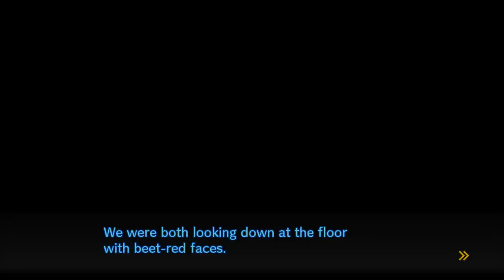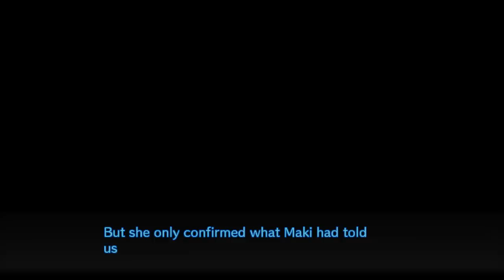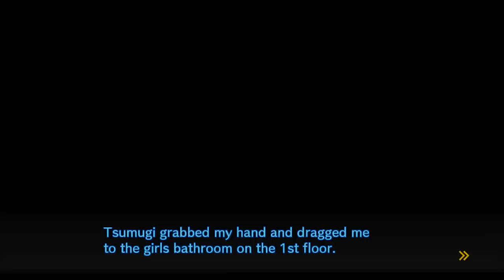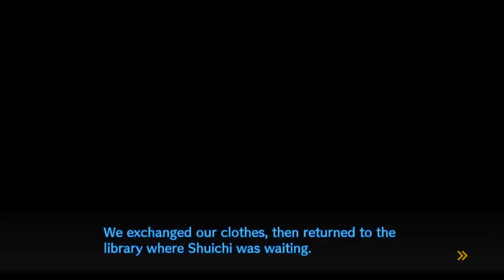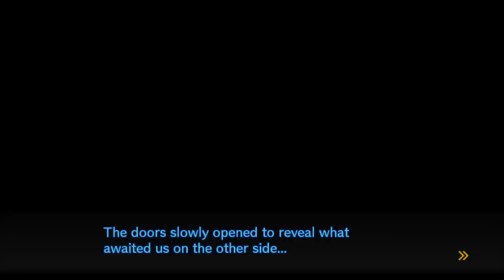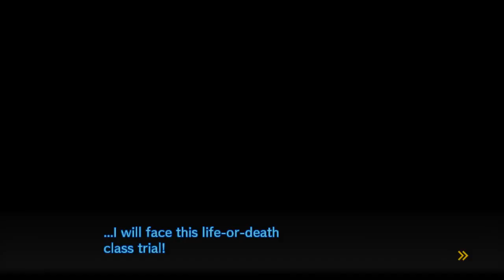FLASH OF LIGHT - Let's Play - Danganronpa V3: Killing Harmony (DRV3) - 8 - Walkthrough Playthrough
In today's episode of the Danganronpa V3: Killing Harmony (DRV3) Let's Play, walkthrough, and playthrough, Kaede and Shuichi work together to gather clues before the beginning of the first class trial.

GAME: Danganronpa V3: Killing Harmony
AUTHOR: Spike Chunsoft, NIS America